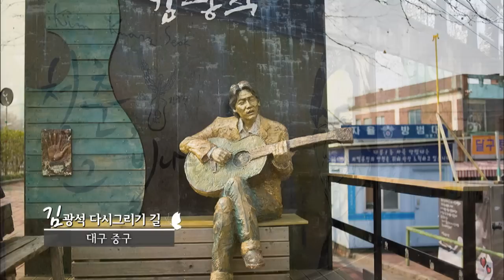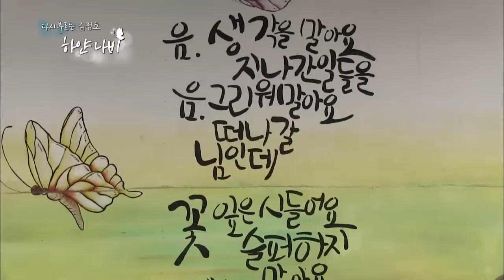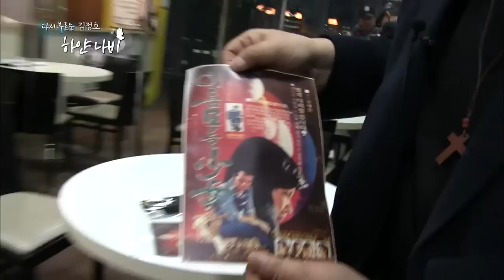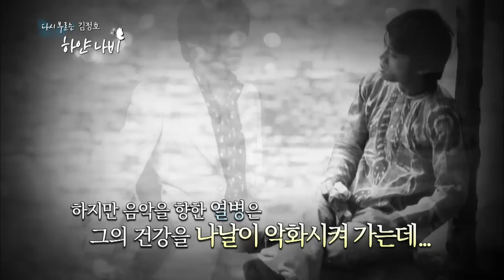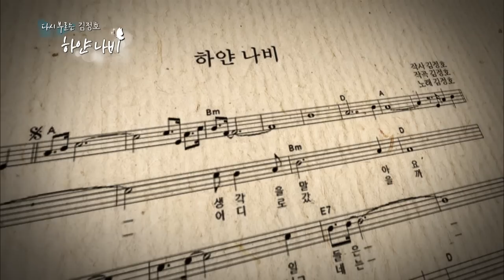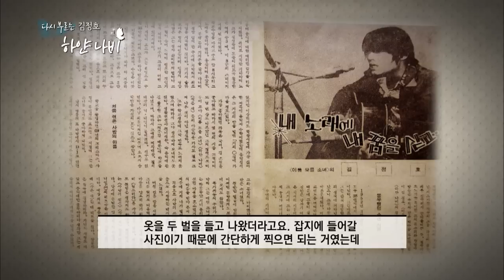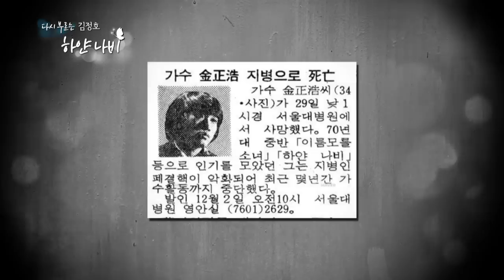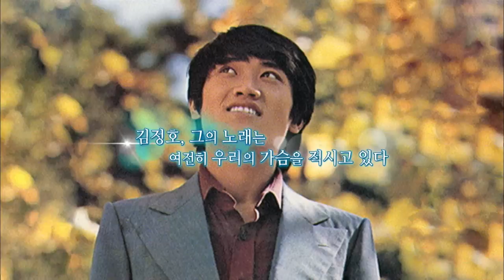🎶우~생각을 말아요 지난간 일들은🎶 심은경이 부른 그 노래 원작자ㅣ다시 부르는 김정호, 하얀나비 [김정호]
요절가수 김정호(1952~1985)의 생애와 작품세계를 다룬 다큐멘터리.